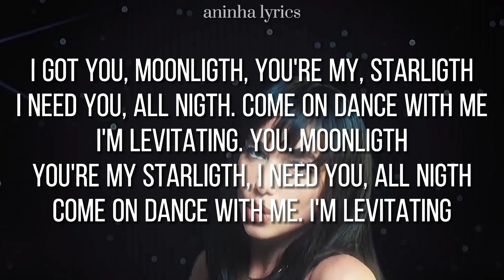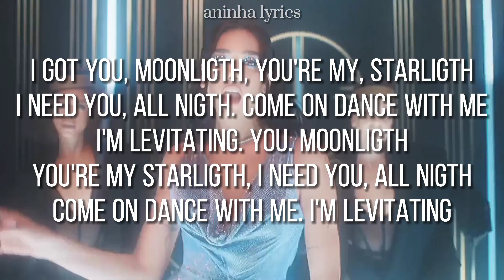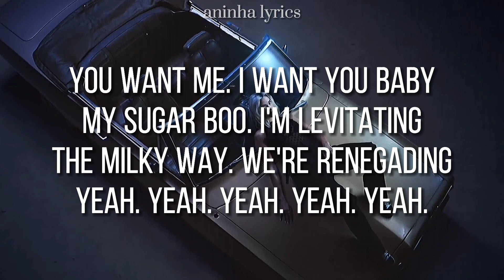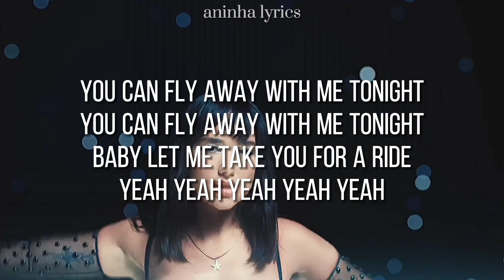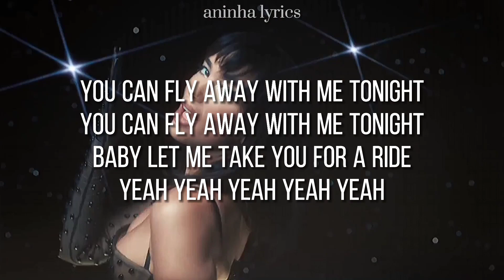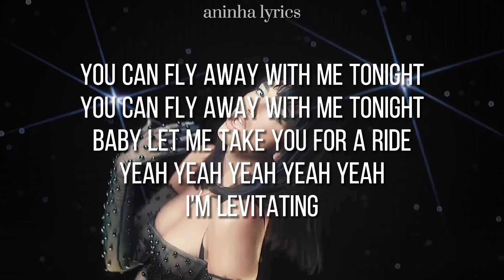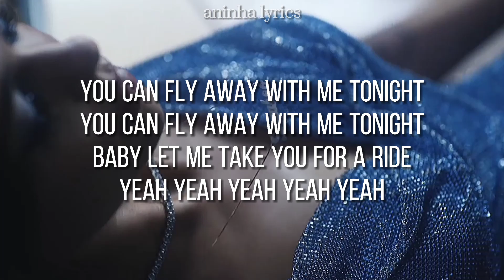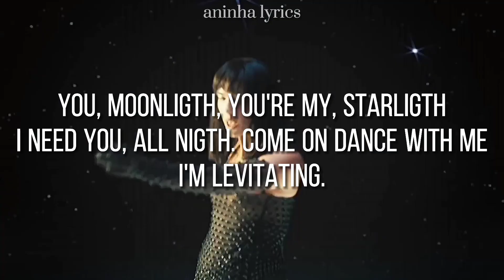Dua Lipa - Levitating (letra completa)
letra da música Levitating
espero que gostem
dêem like e se escrevam!